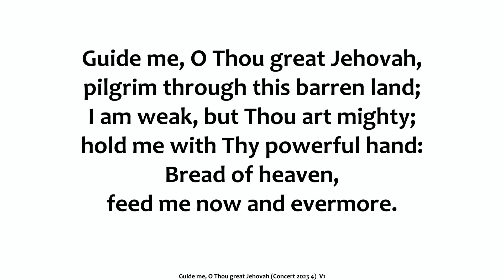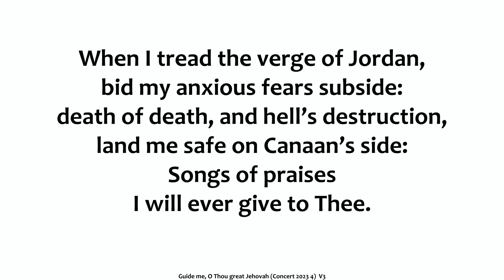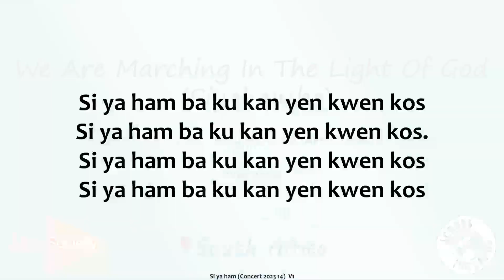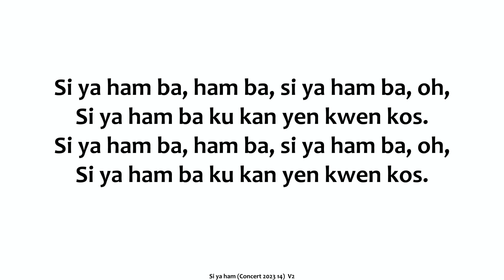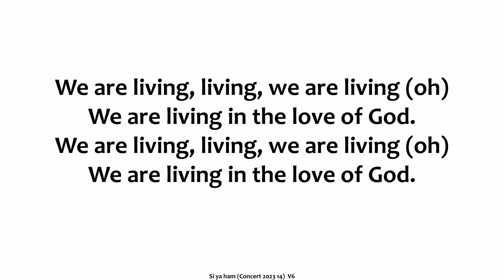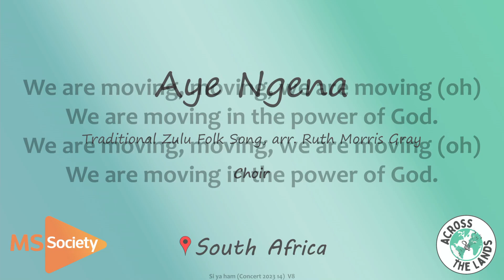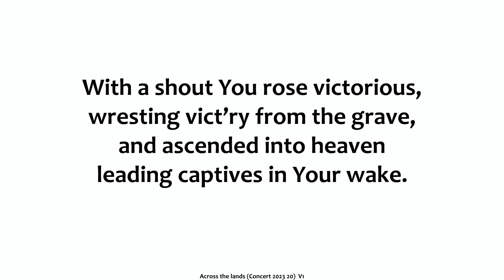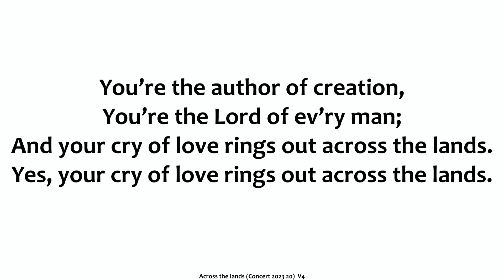Across the Lands charity concert for the MS Society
1. Bagpipes 2:00
2. Welcome 6:10
3. Caledonia 9:35
4. Guide me O Thou… 16:25
5. Dona Nobis Pacem 20:10
6. La Golondrina 23:00
7. I Have a Dream 27:30
8. Tumbalalaika 31:10
9. Barun Barune 35:20
10. MS Group 38:30
11. Collection 42:00
12. Africa 46:40
13. Imbakwa 52:20
14. We Are Marching in The Light Of God 56:40
15. Aye Ngena 1:01:45
16. Waltzing Matilda 1:05:55
17. Pokarekare Ana 1:08:05#
18. Shenandoah 1:12:05
19. Harp 1:16:17
20: Across The Lands 1:31:35